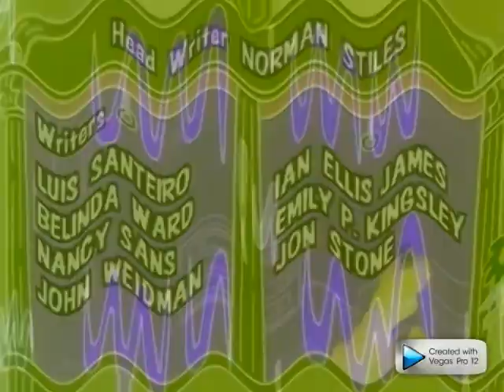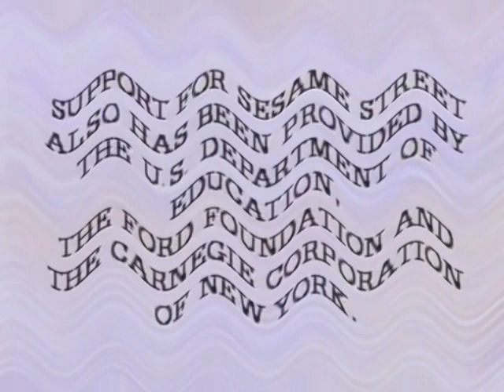Crying Seasme Street End Credits